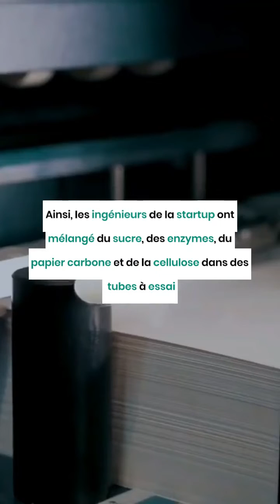BeFc : une pile électrique à base de sucre et du papier !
La start-up iséroise BeFC a inventé une pile innovante à base de sucre et de papier
Ce qui s’avère comme une prouesse importante pour l'avenir.